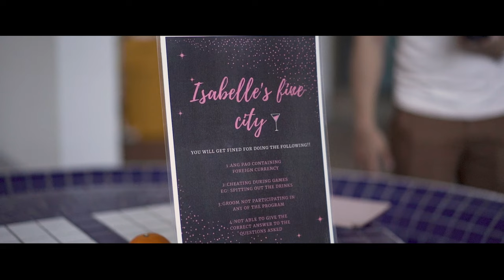[Same-day edit] Singapore Indian-Chinese Banquet | Jagathesan & Isabelle | Conrad Centennial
[SAME-DAY EDIT]
Dinner banquet @ Conrad Centennial Singapore

Jagathesan x Isabelle
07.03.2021